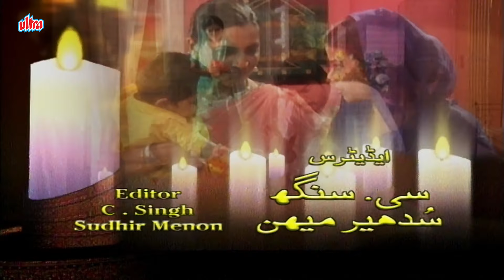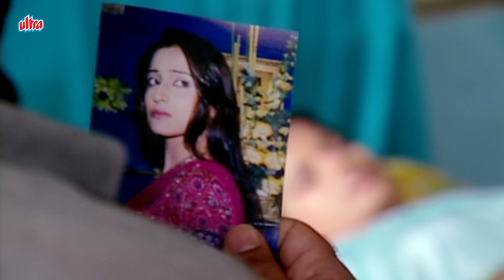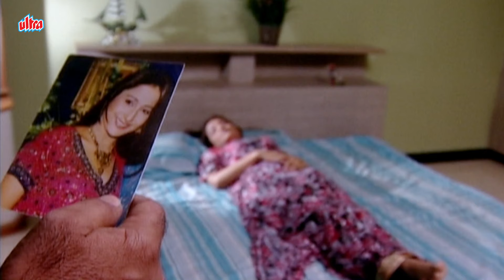आखिर क्यों अभिर को घर से बाहार निकला - ZARA SI ZINDAGI KI KASOTI | Romantic Hindi Series | Part -36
Writer: M. Saleem
Director: Sunjay S. Zaveri
Producer: Talat Abbas Syed.